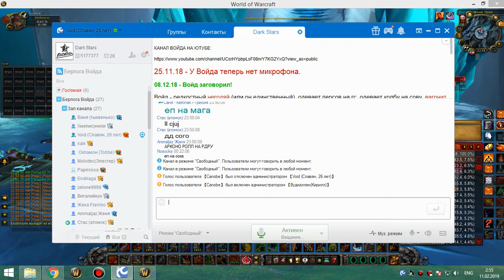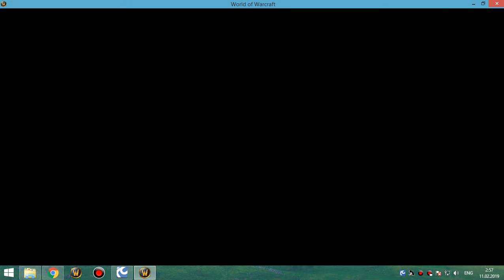3я часть цлк 25г сова-рдру+эксклюзивный протовар 10 02 19